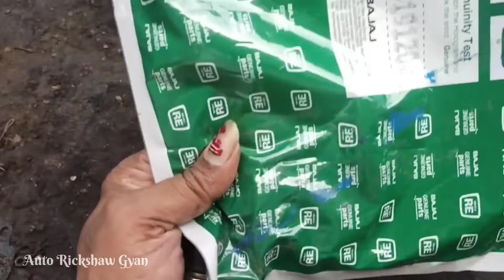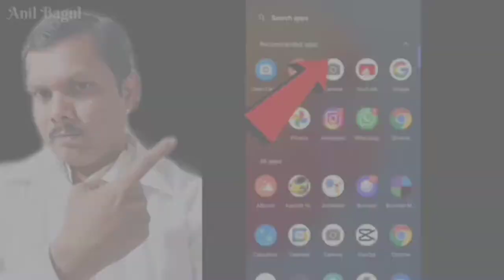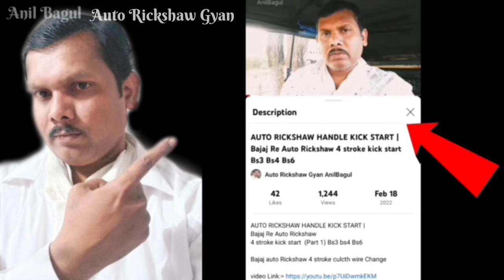How To Choke Cables Change Bajaj Re | Bajaj Auto Rickshaw 2 stroke choke wire & choke outer change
Bajaj Auto Rickshaw 2 stroke choke outer change

Bajaj Auto Rickshaw Gear Wire Cheng |

Gear cable replacement |

how to change gear cables

 2 stroke.

Bajaj auto Rickshaw 2/4 stroke

 HOW TO LOCK BAJAJ RE TUKTUK | How to lock Auto Rickshaw | Easily Lock auto rickshaw

How to Lock auto rickshaw |
 HOW TO LOCK BAJAJ RE TUKTUK |
रिक्षा हेंडल लॉक ..?

 (Part 2).

Bajaj Auto Rickshaw 2 stroke gear wire settings